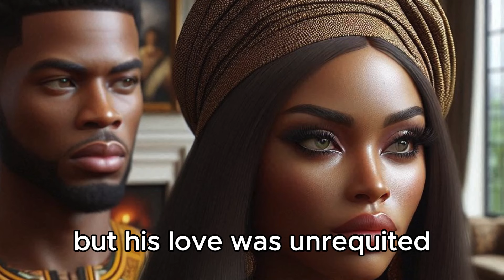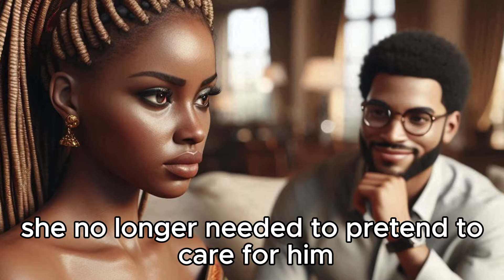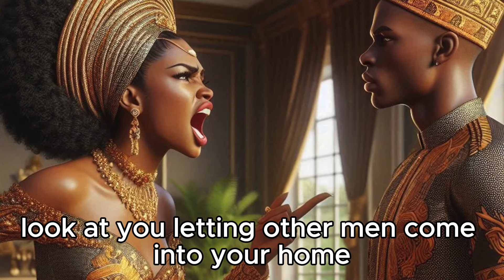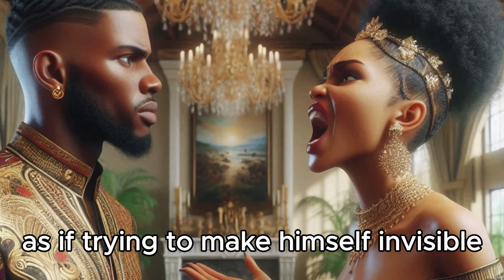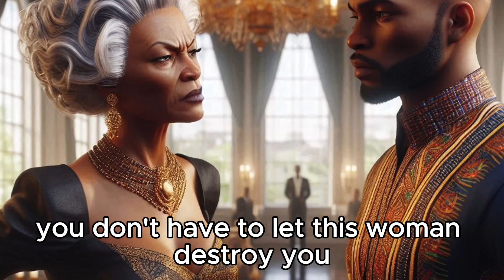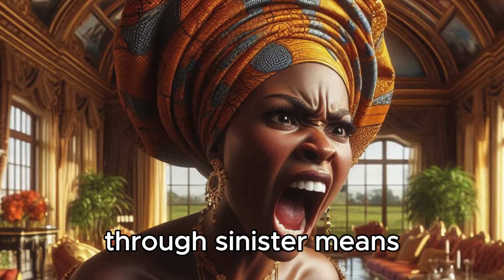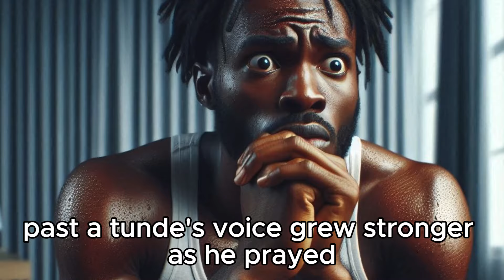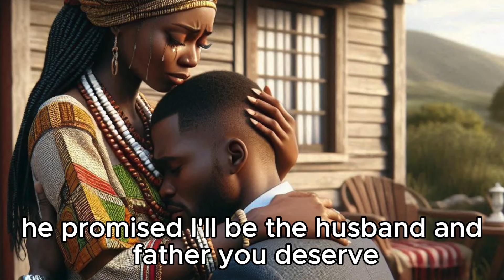She Used Her Menstrual Blood to Cook Her Husband's Food: He Loved Her More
This is an interesting story about a wicked wife
folktales with moral lessons, african folktales.